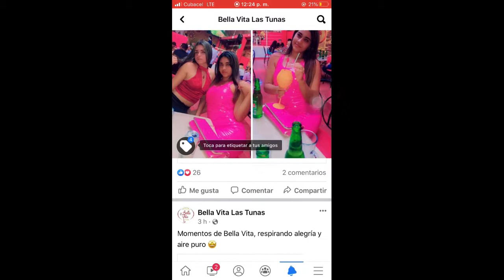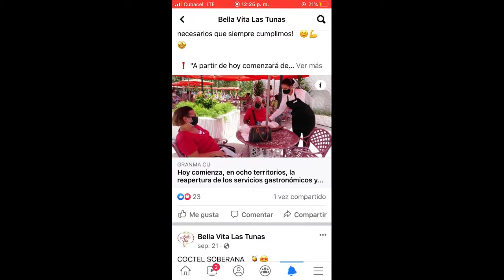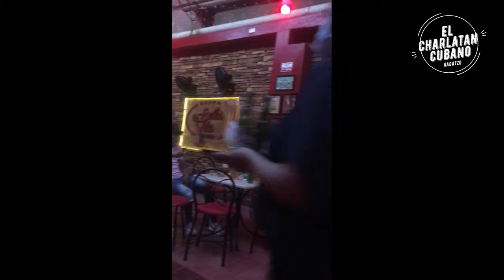REAPERTURA DE BELLA VITA EN LAS TUNAS CUBA